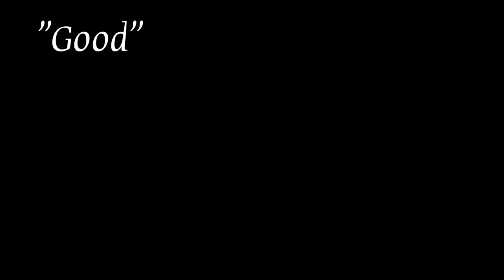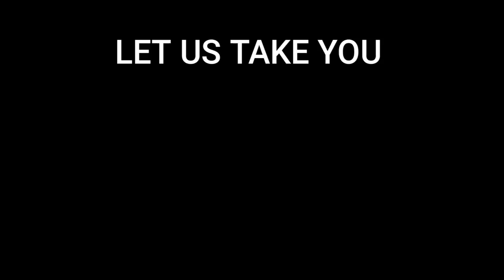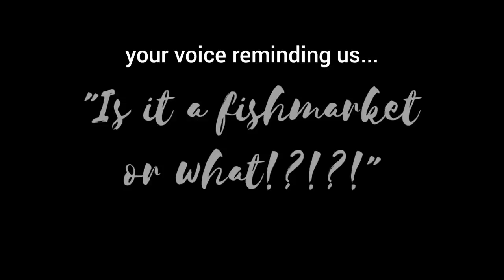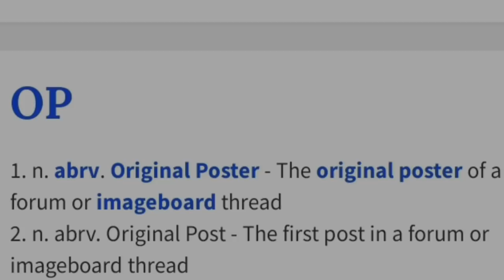Calcutta Girls High School Teachers' Day Celebration